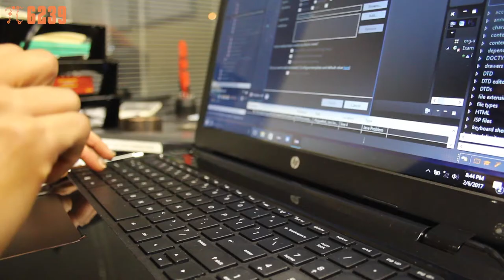FRC Team 6239 - Chairman's Award Video 2017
This has been produced by FIRST Robotics FRC Team 6239, The Irrational Engineers!

This video was Produced by: The Irrational Engineers Business Team